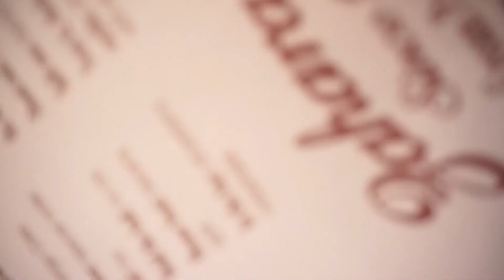OUR FIRST HALLOWEEN AS A FAMILY OF FOUR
Hey y’all! Thank you so much for your patience we have been sick person after the next. I recorded our Halloween festivities and just wanted to share with y’all!